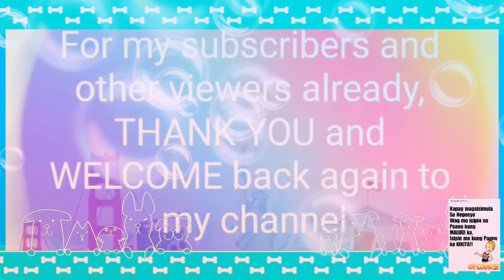May 23, 2020